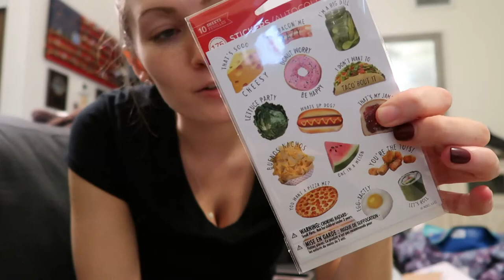Vlog 24: Breakfast | Halo Bassinet | Oculus VR System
Hey Friends,
Back with another vlog. This weekend we go get breakfast, we get baby's Halo Bassinet all set up, and we play the Oculus VR system. Hope you enjoy me sharing a little piece of our life with you. I love being able to interact with you all!
xoxoxo,
Caitlin Herber